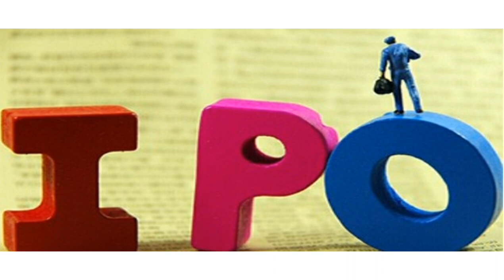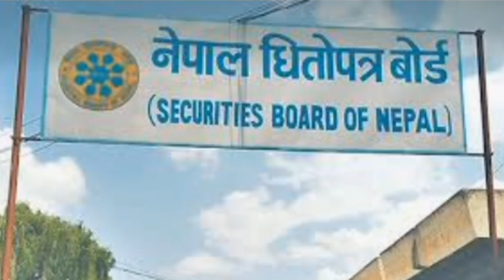नयाँ IPO आउदै छ, एउटा internet कम्पनीको | upcoming ipo in nepal | new ipo | Loop network ipo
नयाँ IPO आउदै छ, एउटा internet कम्पनीको  | upcoming ipo in nepal | new ipo | Loop network ipo | ipo alert | IPO NEPSE latestupdate | loop internet ipo | new ipo opening in nepal |